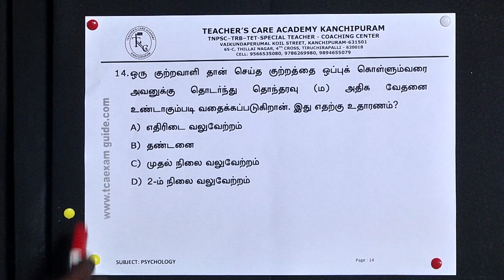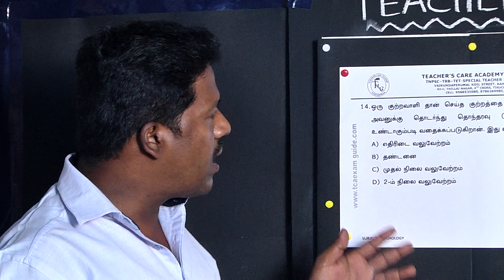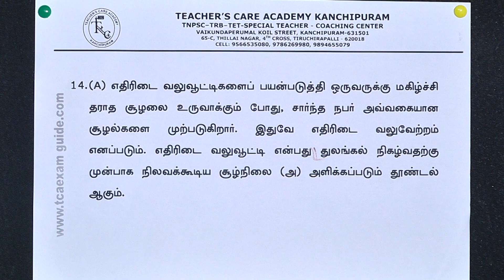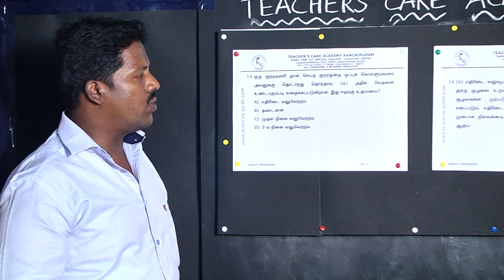PG-TRB/TET, PSYCHOLOGY-NEGATIVE REINFORCEMENT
Head Office :
38/23, Vaigundaperumal Koil Street,
Kancheepuram-1.

Branch Office :
65C, Thillai Nagar (West),
4th Cross St, Trichy – 620018